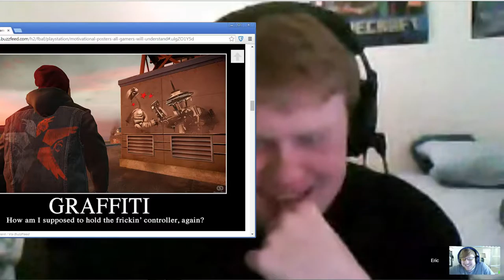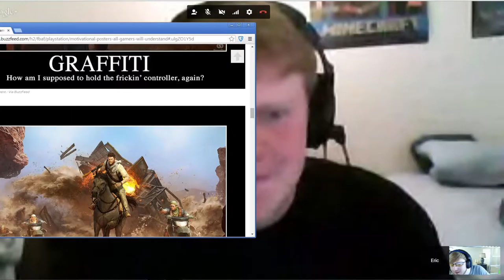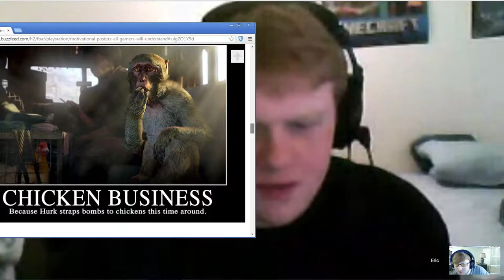GAME OF THE YEAR! 2014 Gaming Recap! 2015 Anticipation! |GGDP #5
It may have taken a couple of extra days but our final podcast of the year is here! We're ready to dish out our personal games of the year. We also take a look back over all of the major game releases in the past year. Finally, we end this episode with a look forward into 2015. Eric and I hope that everyone has a happy New Year. :)